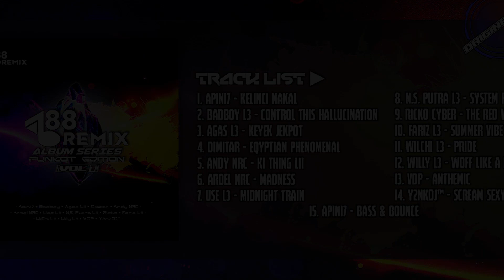Preview Album 1st Anniversary 788 Remix || Order Now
Total 15 Tracks From Various 788 Remixer Team
include :
1 CD
1 Hoodie
1 Cap
Stickers
1 Key Chain
Price = Rp.1.500.000
Funkot (Funky Kota) is Indonesia Dance Music.
Start with 180bpm and can be mix with any genre in the World.